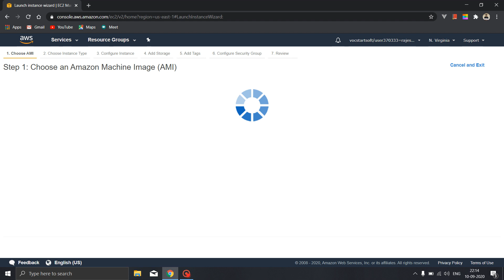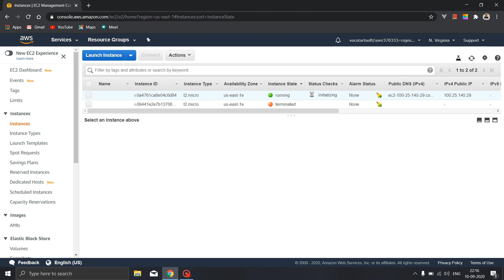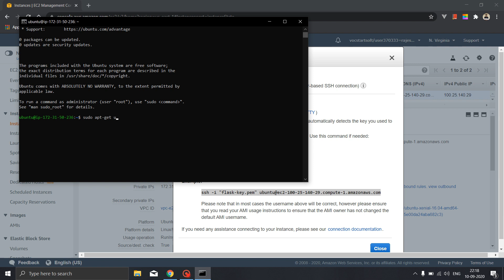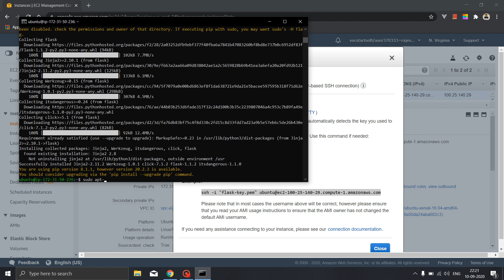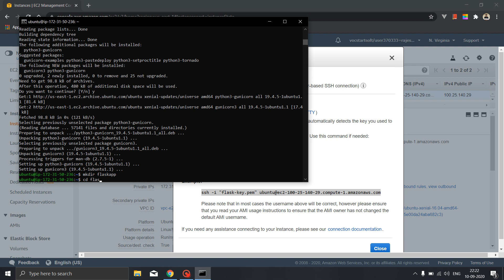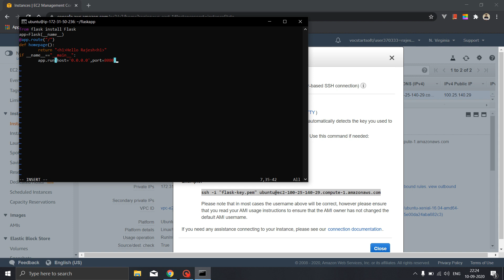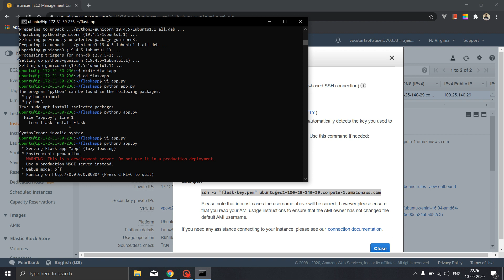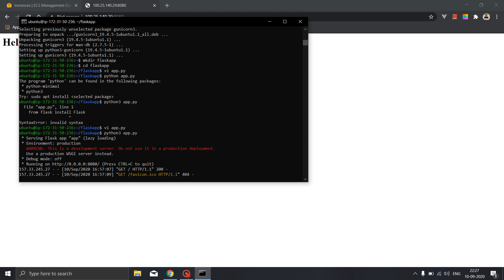DEPLOY FLASK WEB APP ON AWS EC2 | CLOUD COMPUTING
This video explains the steps to deploy the Flask Web App on Amazon EC2 Instance.